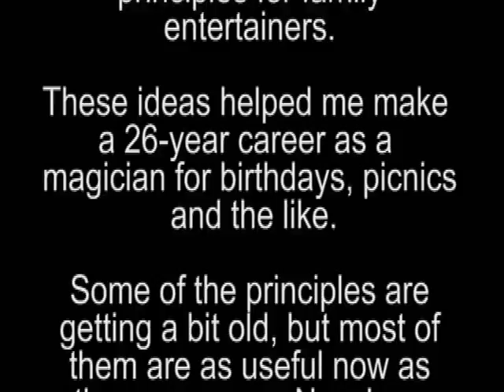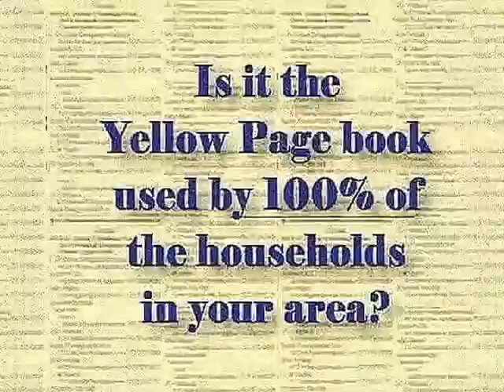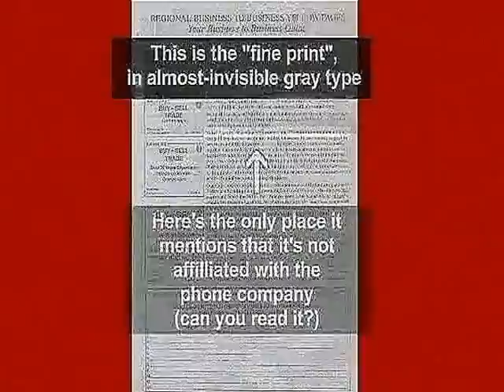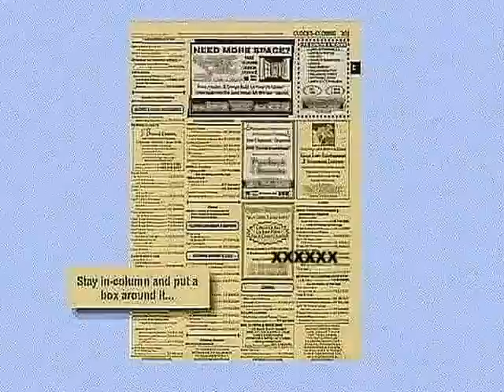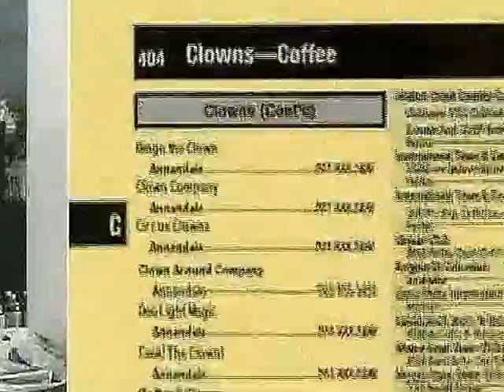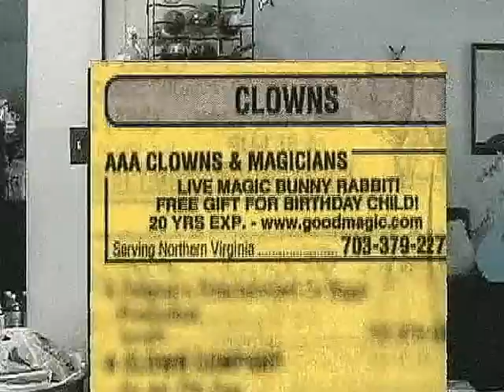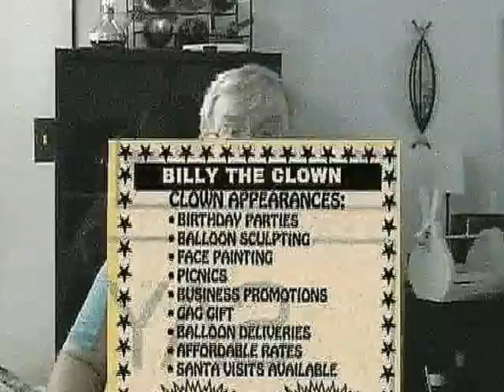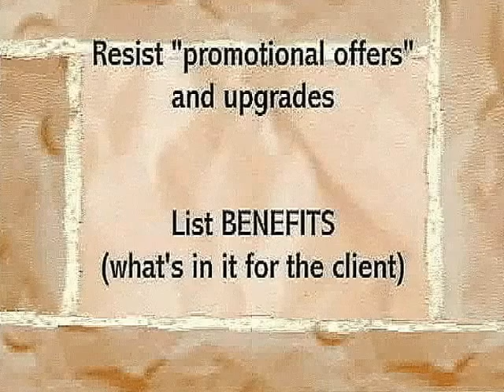SELL YOUR SHOW Ch 4 - The (once-useful) Yellow Pages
From my DVD SELL YOUR SHOW, an UPDATED chapter on the no-longer-useful Yellow Pages. There is still show-selling wisdom here, even though the world has moved on from this medium. How to make any print advertising MUCH stronger.